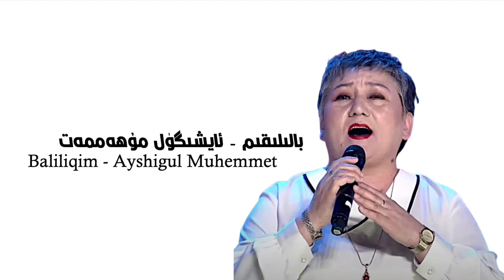Baliliqim-Ayshigul Muhemmet| Uyghurche Naxsha